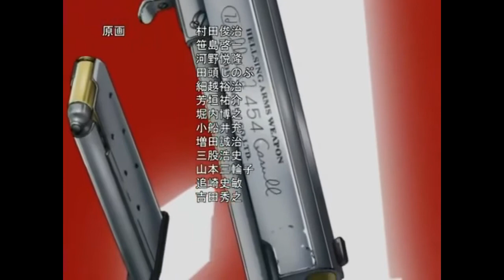HELLSING capitulo 1 (3/3) HD